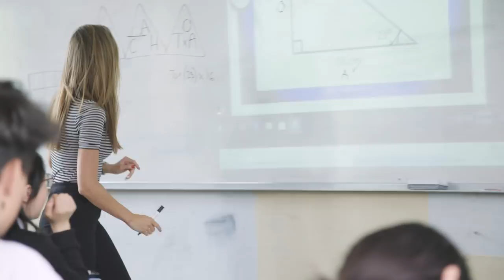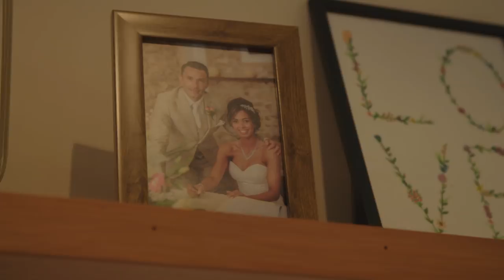Joy Yallop, a British secondary school maths teacher talks about her move to Auckland, New Zealand.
Joy Yallop, a Secondary School Maths teacher and her husband are packing in as much adventure and activity as they can while residing in New Zealand’s largest city. Joy Yallop talks about her path for registration as teacher in New Zealand. Joy Yallop also discusses her lifestyle she and her partner have.